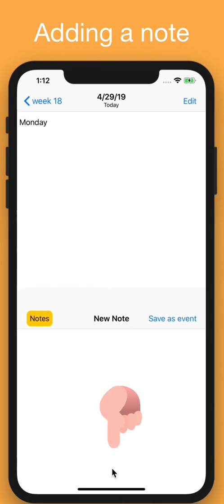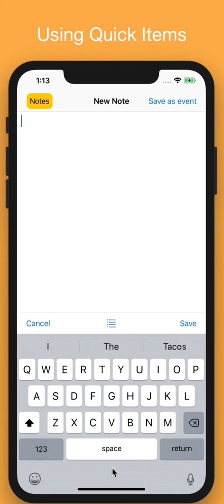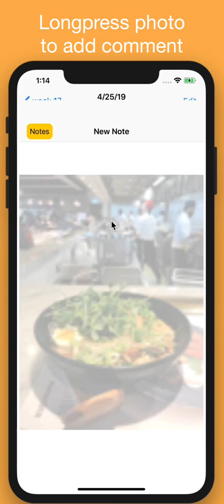Startup Guide to MemoMa